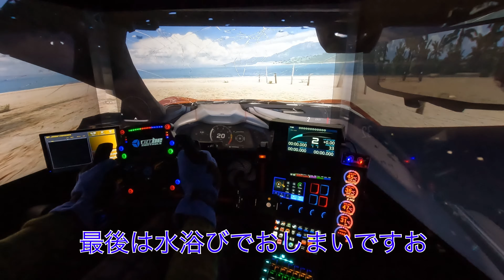Forza Horizon 5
simcube2PROでようやく遊べるようになりました♪